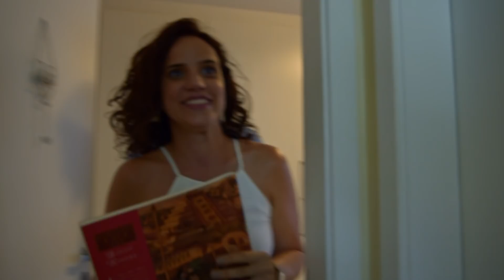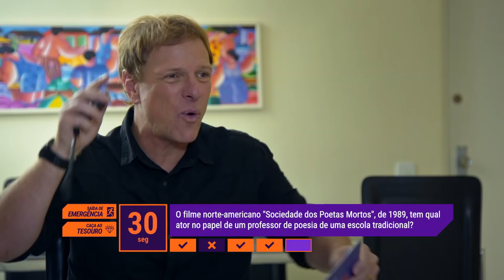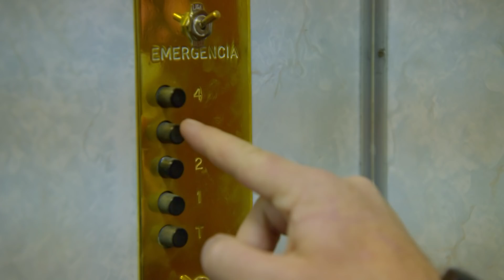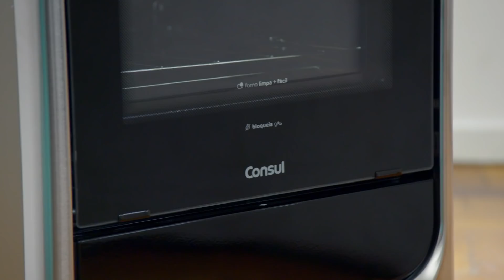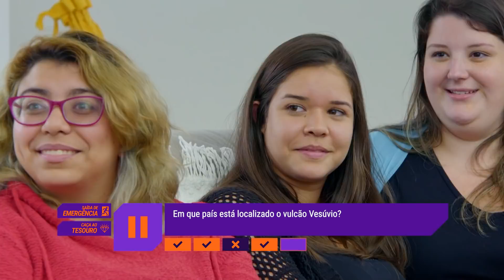Renova com Ciro Bottini Episódio 5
Chegou o Renova! Quer mudar algum produto da sua casa? É só falar com a gente. Quem sabe você não recebe uma visita do Ciro Bottini na sua casa e consegue aparelhos novos?!
Ficou curioso? Assista aos episódios e se divirta com a gente!

A funcionária pública Danielle, junto com seu marido pizzaiolo Cláudio, sua mãe Elizabeth e Bernardo, filho do casal, participaram do Renova e escolheram trocar itens que estavam precisando muito ser renovados!

A República das Meninas, assim chamada carinhosamente, conta com 4 tipos diferentes de personalidade, mas muita parceria. Marina, Suelen, Leticia e Ana Caroline dividem o apartamento e também os itens da casa e querem muito renovar alguns produtos.

Gostou? Quer saber mais detalhes desse episódio e encontrar todos os produtos para renovar a sua casa?